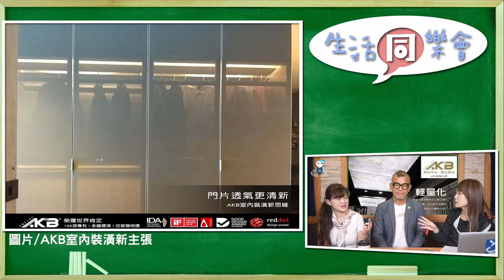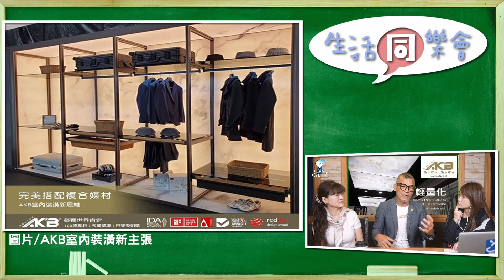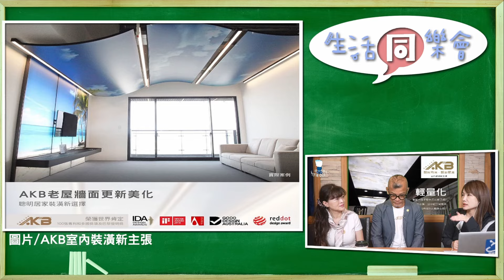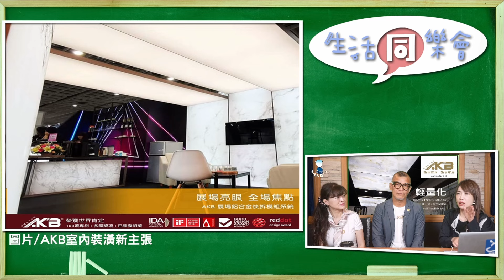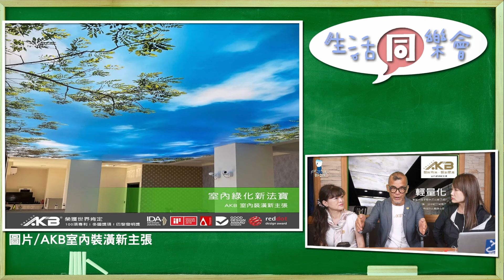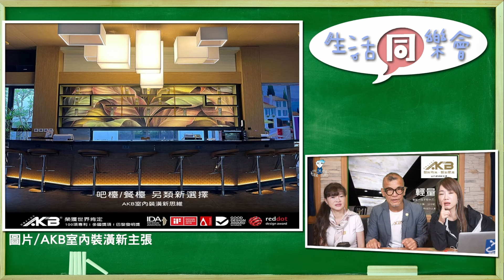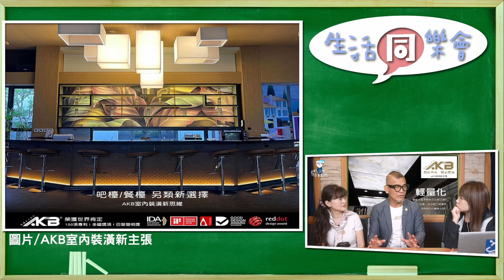飛碟聯播網《生活同樂會》蕭彤雯 主持 2024.05.22 室內裝潢新主張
05月 22日 星期三

🎈一同過生活
主題：室內裝潢新主張
來賓：第一強股份有限公司 董事長 林瑞興、AKB室內裝潢新主張 品牌執行長 王妃

居家裝潢常會遇到的問題，
就是每次變更裝修，
就是個大工程，
只能打掉重新裝潢，
但是，一成不變的居家裝潢影響了生活氛圍，
如何能改善這樣的困擾？

‼️大臺北地區：FM92.1
‼️竹苗、花東地區：FM91.3
‼️中彰投、宜蘭地區：FM89.9
‼️雲嘉地區：FM90.5
‼️高屏地區：FM103.9
‼️澎湖地區：FM89.7